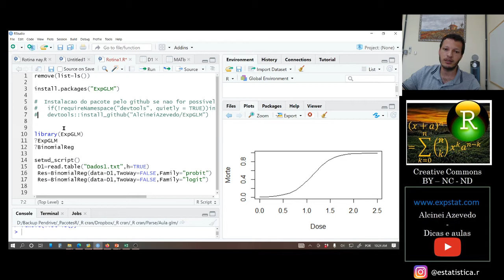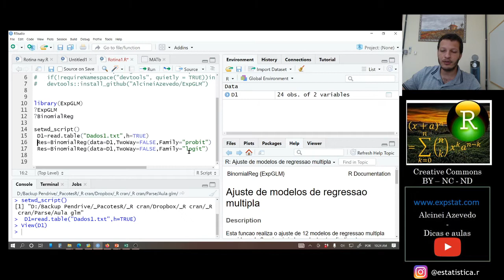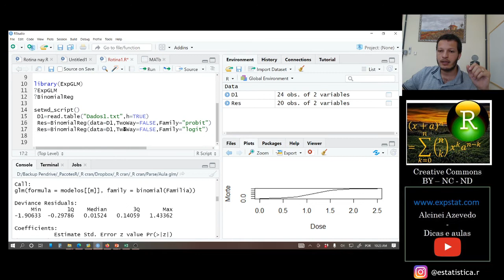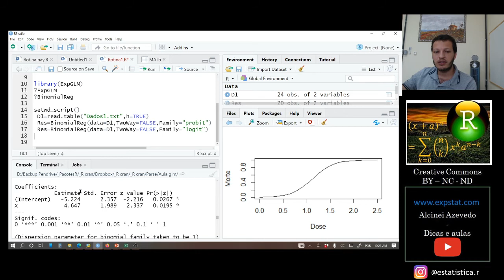Modelo Linear Geralizado [Aula 3b]: Regresão Logit (prática no R)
Nessa aula demonstro como fazer a análise de regressão logit no R.
Os arquivos estão no link: